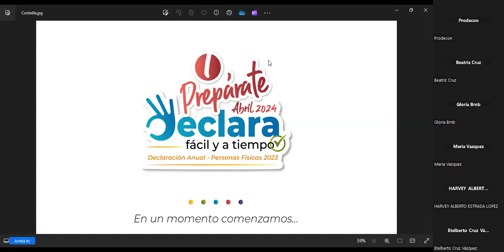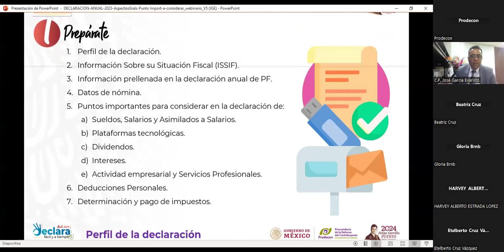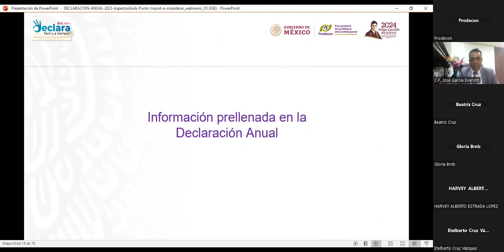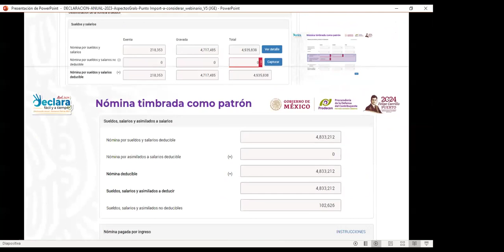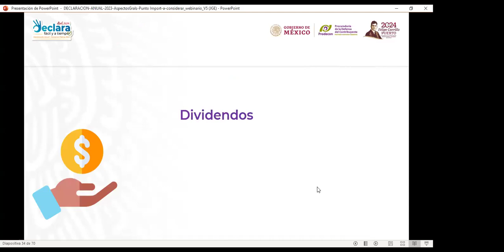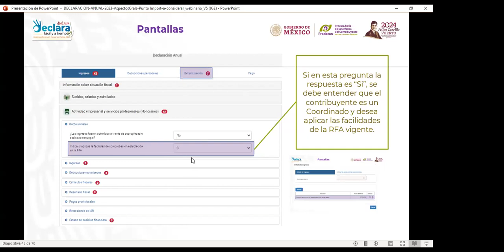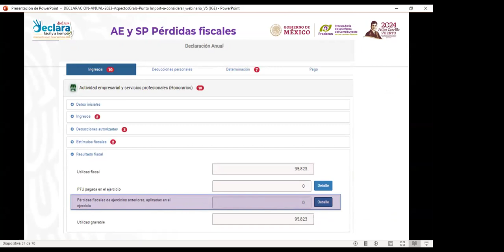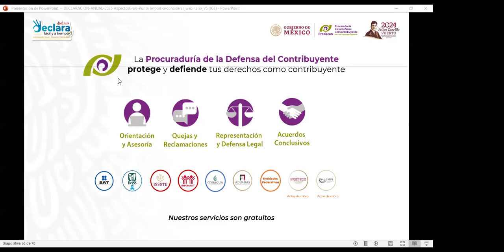Webinario: Aspectos relevantes de la declaración anual personas físicas.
¡Damos inicio al ciclo de webinarios de nuestro programa: "Declara Fácil y a Tiempo"!
En Prodecon, nuestro compromiso principal es mantenerte informado como contribuyente.
Por ello, te compartimos nuestro Webinario: Aspectos relevantes de la declaración anual personas físicas.